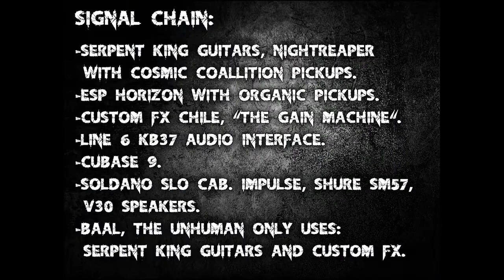Baal, The Unhuman - Endorser Custom Fx - The Gain Machine pedal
Vortex of Despair - Playthrough
Prueba del pedal The Gain Machine
Video por Gonza Baal Riquelme Esquivel
Tower of Silence